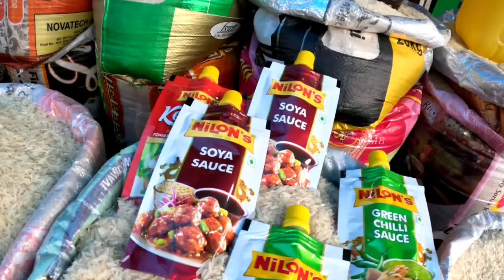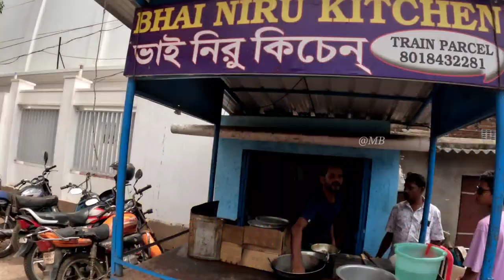পুরীতে রান্না করিয়ে খাওয়া কতটা লাভজনক? | বাজারে মাছ মাংসের দাম কেমন? | Puri Swargadwar Market 2023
Swargadwar Bazar Hotel & Holiday Home with Kitchen-

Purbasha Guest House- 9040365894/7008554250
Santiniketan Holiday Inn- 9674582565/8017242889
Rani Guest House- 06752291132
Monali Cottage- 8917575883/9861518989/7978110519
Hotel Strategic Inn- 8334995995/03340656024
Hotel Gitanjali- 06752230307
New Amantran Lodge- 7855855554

Sea Garden Guest House: 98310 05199 / 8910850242
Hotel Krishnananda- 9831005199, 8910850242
Prem Narayan Guest House- 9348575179, 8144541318
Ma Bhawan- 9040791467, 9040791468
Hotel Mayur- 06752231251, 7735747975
Mamata Guest House- 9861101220, 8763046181
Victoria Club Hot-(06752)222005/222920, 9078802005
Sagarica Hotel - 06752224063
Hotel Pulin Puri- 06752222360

Puri Swargadwar Hotel 2021 👇👇👇
https:/youtu.be/FxZDdCRzXFE